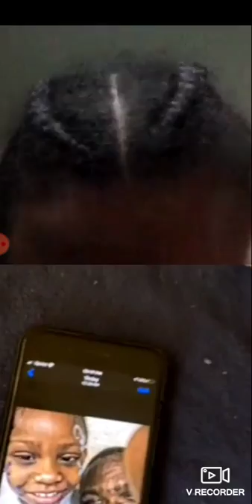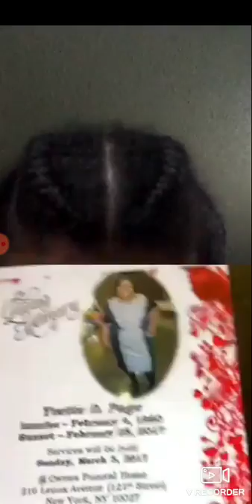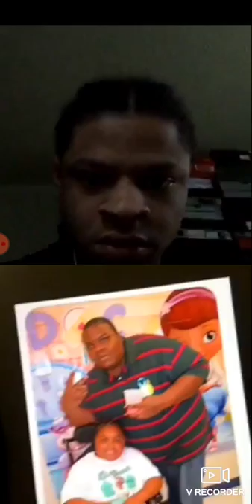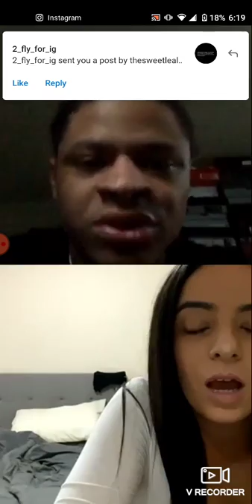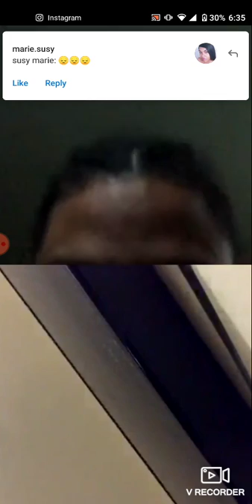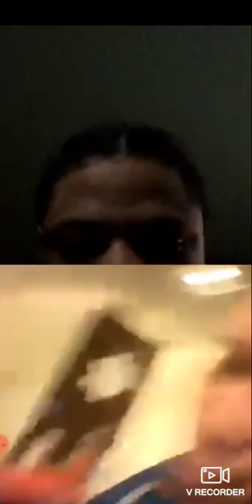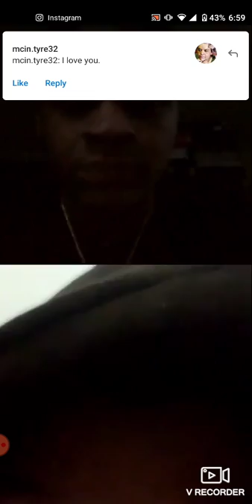THECCSHOW JANUARY IS COMING 🤦🏽‍♂️ TIM VOCAL BATTLE & LA CC TURNS UP